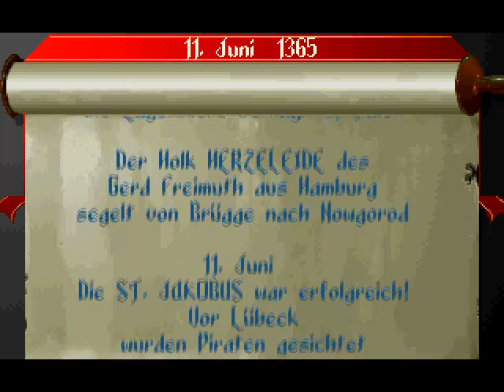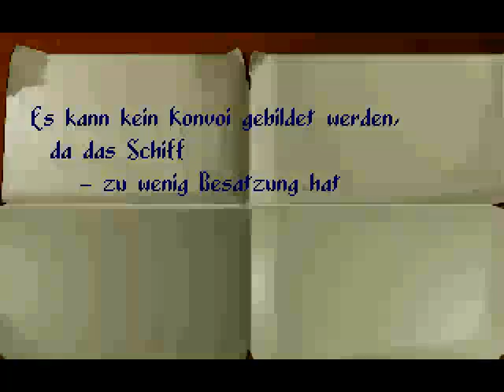Let's Play - Der Patrizier 02 - Aller Anfang ist schwer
und später wird es auch nicht wirklich einfacher ;)